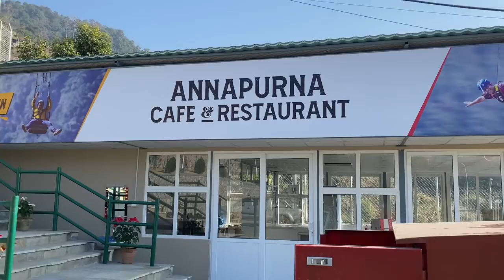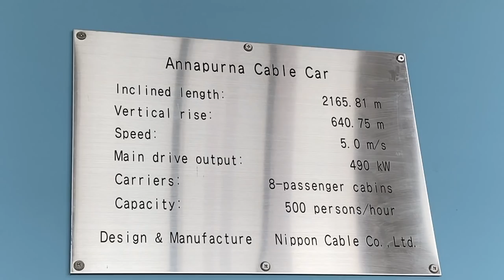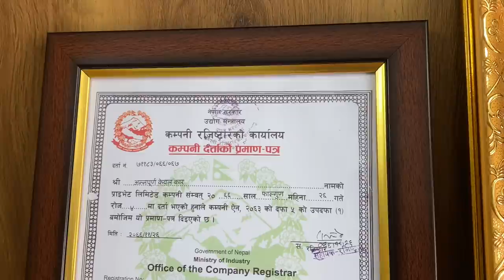ANNAPURNA CABLE CAR Pokhara /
Here's another destination for you in Pokhara! I can't wait to go up to Sarangkot super early in the morning! I don't know what I love more...the sunrise or the local chiya (masala tea) up there! :)

Watch:    • Coast — Declan DP | Free Background M...